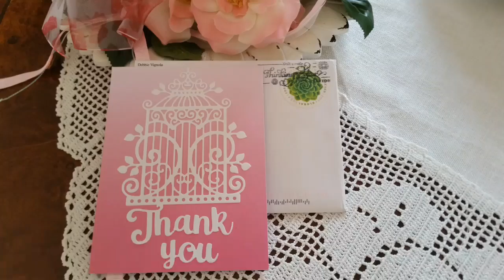Happy Mail from Debbie Vignola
Thank you so much for the beautiful card and for the nice applique. Hugs Beate